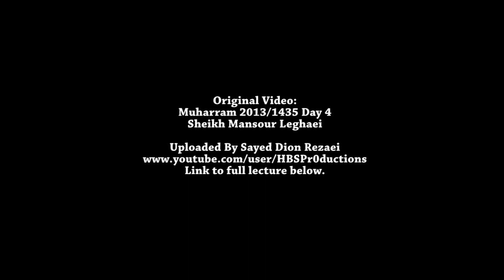Ya Mahdi | Sheikh Mansour Leghaei | YaHussain | Urd/Ger/Fre/Swe/Esp Subtitles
4 Minutes | Beautiful and heart touching video | Our condolences to you O' Imam Mahdi (atfs) - Ya Saheb Az'zaman, Adrekna! | Who is the host of the majalis of Imam Hussain (a)? Urdu Subtitles | اردو ذیلی عنوان | German Subtitles | Deutscher Untertitel
French Subtitles | Sous-titres Français | Swedish Subtitles | Svenska Undertexter | Spanish Subtitles | Subtítulos en Español